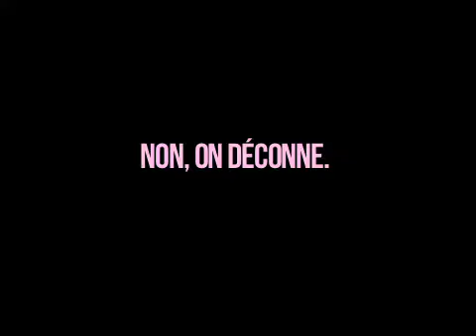Le Septième Continent - Quatrième édition - Coeur d'Artichaut TEASER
Le Septième Continent présente :

Mardi 17 septembre
Coeur d'artichaut

Avant-première d'Artémis, coeur d'Artichaut d'Hubert Viel
précédé de les secrets de l'invisible d'Antonin Peretjatko

informations :

Artémis, coeur d'artichaut d'Hubert Viel (65")
Synopsis
Un passage dans la vie d'Artémis, déesse lunaire parachutée dans le monde contemporain. Etudiante en lettres solitaire et mélancolique, sa vie bascule quand elle rencontre l'exubérante nymphe Kalie. Histoire d'une amitié foudroyante.

Les secrets de l'invisible d'Antonin Peretjatko (25")
Synopsis
Dans un Paris en plein marasme économique, Jojo et Eugène enchaînent les échecs amoureux. Et si tout cela était lié ? Nos deux agents infiltrés entreprennent donc une enquête sur la jeune fille. On y découvre que la jeune fille n'est pas toujours jeune ni toujours fille.

Parrainée par Valérie Donzelli

ALORS, VIENS.